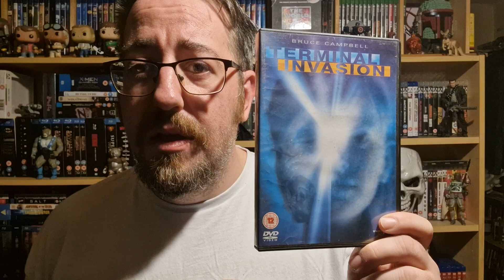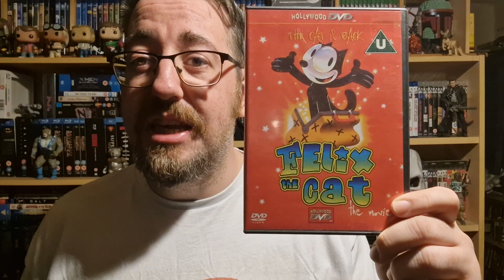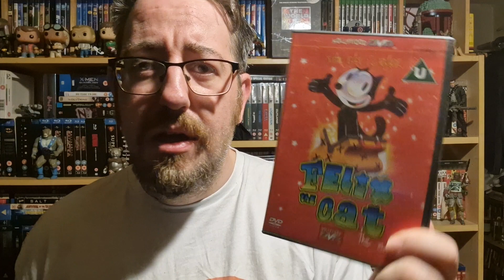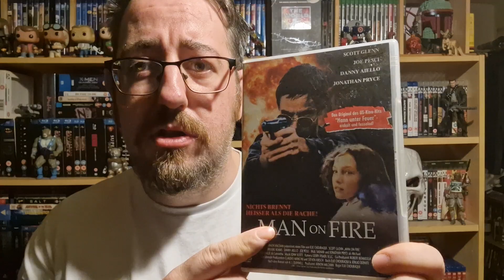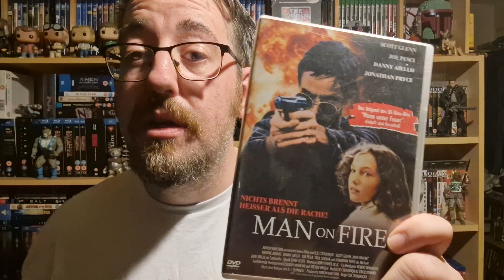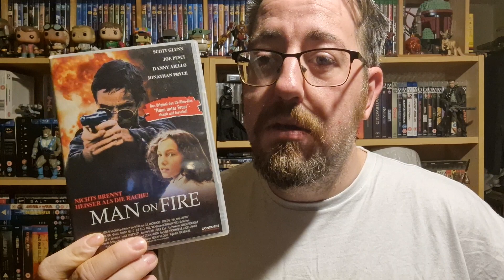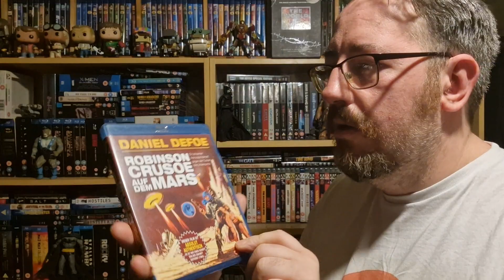The Importance Of Physical Media in A Streaming Age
I found a few movies while looking through storage and made me think about the lack of films available on streaming platforms and why having a library is important for film fans.